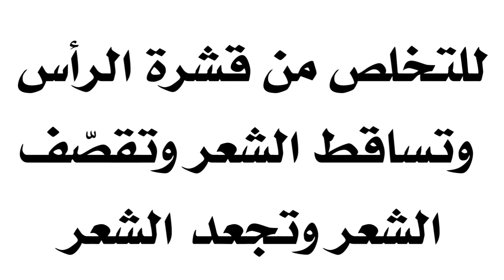ما ينفع لقشرة الرأس وتساقط الشعر وتقصّف الشعر وتجعد الشعر إن شاء الله